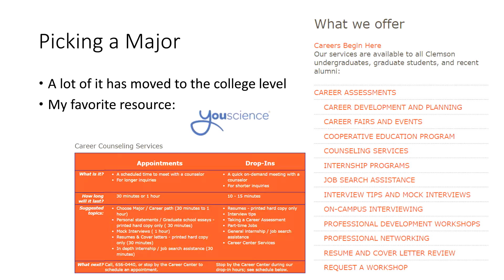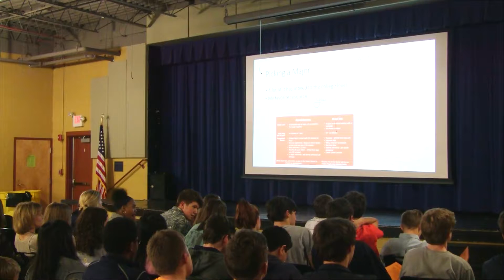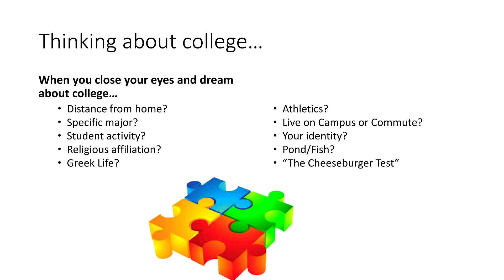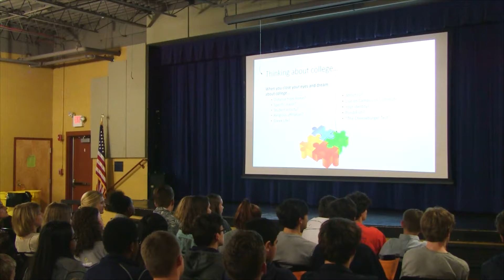College Planning Overview Chapter 7- Thinking About College